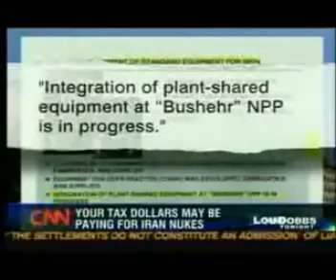US Government Funding Iran's Nukes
Why is your dollars being spent on funding the making of Nuclear Weapons within Iran?

The US Government, while not 'publicly' endorsing this, is in fact paying for the making of Nuclear Weapons within Iran!

More people need to wake up and realise that the Governments of this world, are not here for the 'people' but for their own satanistic love affair of a New World Order. They will do anything, to bring about a one world wide currency and one governing body.

The Perfect Online Community!
Features Include:
Find Love & Form New Friendships
Search & Add New Friends / Buddies
Online Interactive Games
Programs & Full File - Free Downloads
Your Own News Feeds
Post to Your Own Blog
Photo Galleries
Messenger
Forum
Chat
Plus Heaps More Free Tools!

TAGS
Barrack Obama Election NWO New World Order War WW3 Secret Alien Ufo Aliens UFOs Conspiracy Illuminati Antichrist Armageddon Prophecy Iran Russia China Doomsday Nibiru 2012 Olympic Freemason Georgia Olympics Evolution